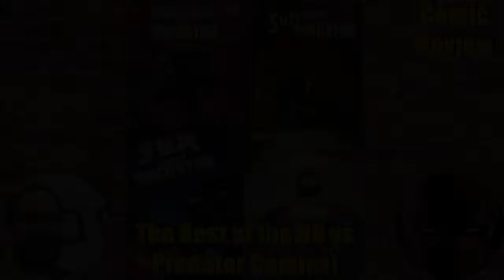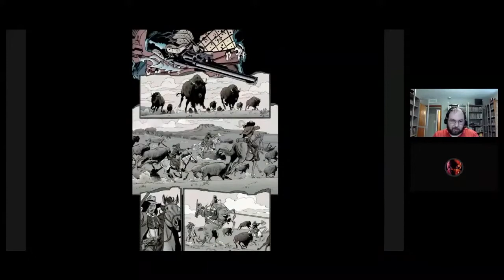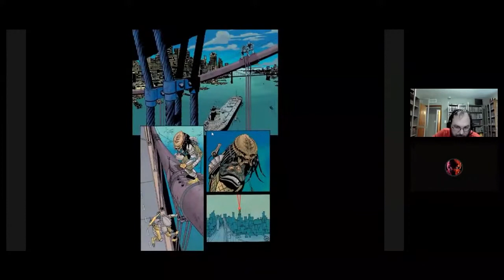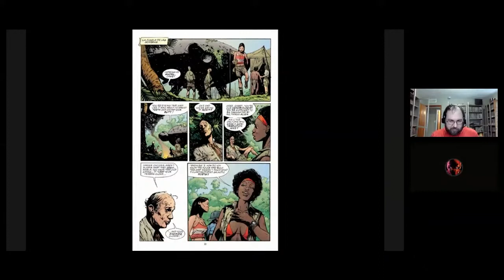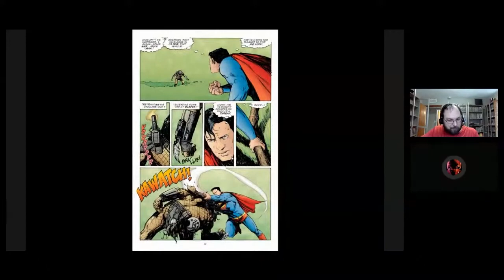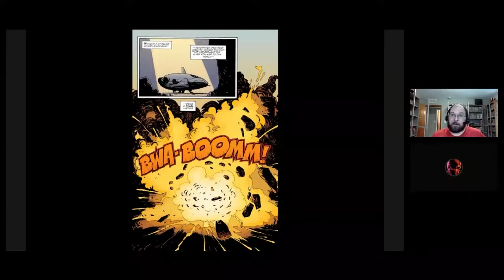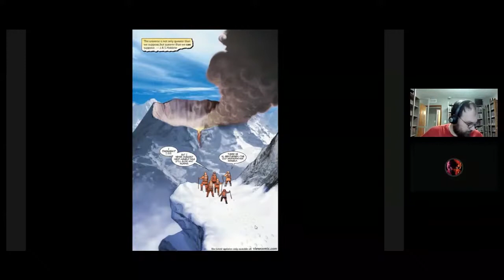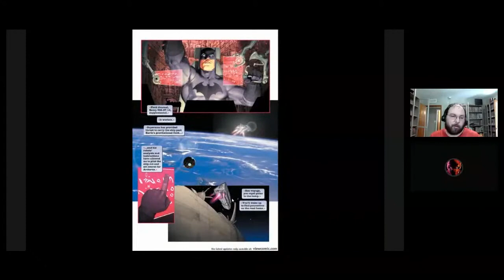Comic Reviews: DC vs Predator Comics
On today, instead of a Pro Teaches n00bs, Raymond and I will talk about some more DC vs Predator Comics

In Batman vs Predator III On Earth to show his son the thrill of the hunt, an older champion brings the "boy" to Gotham City where the younger Predator will "cut his teeth" on Robin. Now Batman must find and neutralize the threat while trying to keep Robin out of the path of these deadly aliens.

In Superman vs Predator the galaxy's ultimate hunter takes on the Earth's greatest champion in a battle that holds the fate of the world in the balance. While investigating a mysterious alien ship in the jungles of Central America, Superman becomes the victim of a power-draining virus.

In JLA vs Predator When a group of Predators arrive on Earth, they make targets of each of the JLA members — relishing in the thrill of the hunt. They engage in the ultimate sport of attempting to kill the most powerful heroes ever known.

And in Superman & Batman vs Aliens & Predator. They're back! The relentless killing machines known as Aliens and the unstoppable race of hunters called Predators have returned to Earth. But saying "they're back" isn't quite accurate — Batman discovers that the two races, sealed away from the human population, have been here all along! Can he and Superman get them off our world before they threaten the planet's existence?